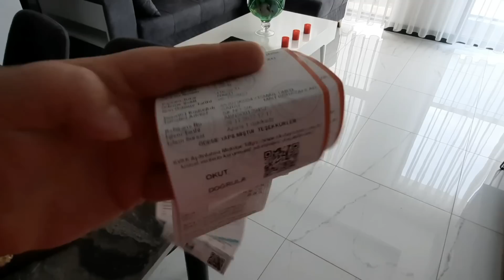МУКБАНГ💥ХОТЬ РЫБКИ ОТВЕДАЮ🤤ИННА НА ПП